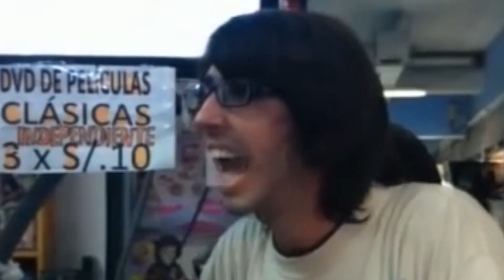🌕 Hermanos NORTEÑOS 2.0 😲🔥 // kissxsis Resumen Completo en 8 min o mas